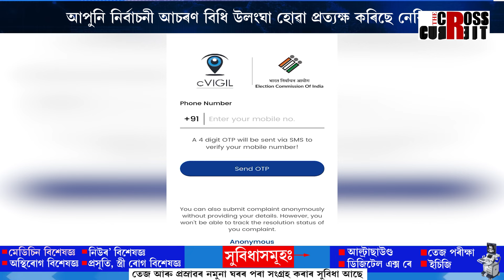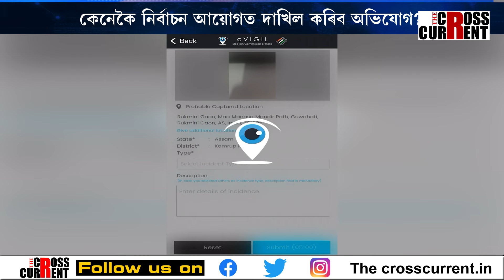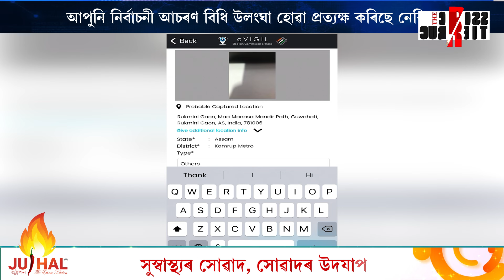আপোনাৰ অঞ্চলত এতিয়াও অৰুণোদয়ৰ প্ৰ-পত্ৰ বিতৰণ কৰি আছে নেকি?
আপোনাৰ অঞ্চলত এতিয়াও অৰুণোদয়ৰ প্ৰ-পত্ৰ বিতৰণ কৰি আছে নেকি? আপুনি নিৰ্বাচনী আচৰণ বিধি উলংঘা হোৱা প্ৰত্যক্ষ কৰিছে নেকি? যদি তেনে কোনো ঘটনা সংঘটিত হৈছে, তেনেহ’লে প্ৰত্যক্ষভাৱে অভিযোগ দিয়ক নিৰ্বাচন আয়োগক। আপোনাৰ অভিযোগৰ ভিত্তিত ১০০ মিনিটৰ ভিতৰতে ব্যৱস্থা ল’ব ECIএ।